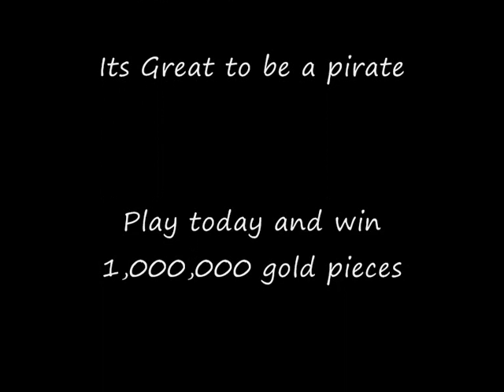Buccaneers & Lobsters Introduction 4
for the chance to win a Nintendo Wii and a Pirate Costume